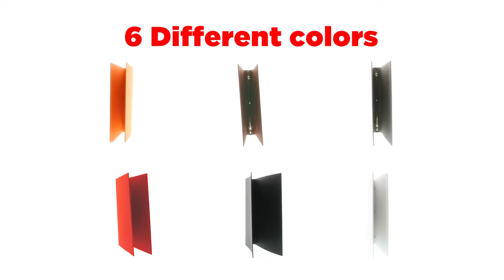Cloth Covered Heavy Duty Three Ring Binder